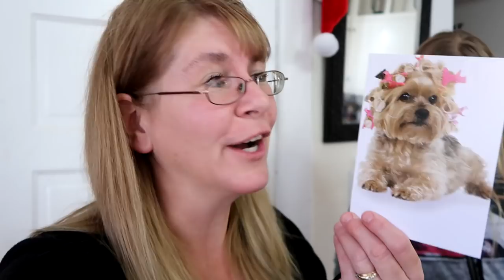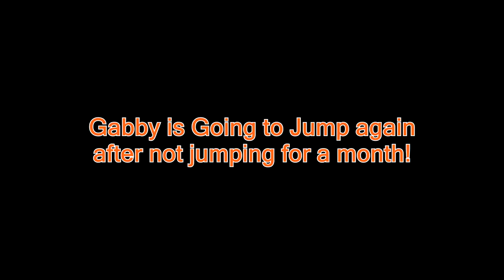A MIRACLE JUMP Day 329 (17/27/17)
A MIRACLE JUMP!

DaybyDayVlogs
110 North Front Street - A3,
Suite #213
Belleville, Ontario, K8P 0A6
Canada